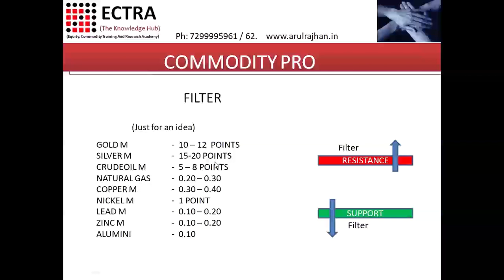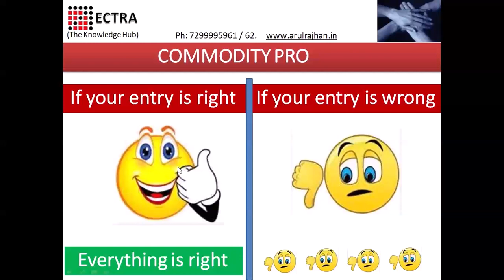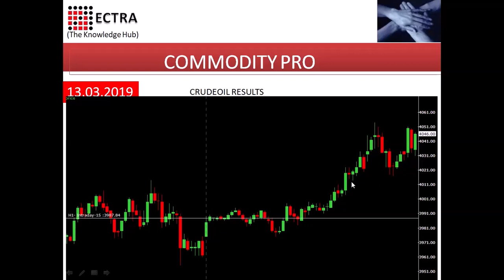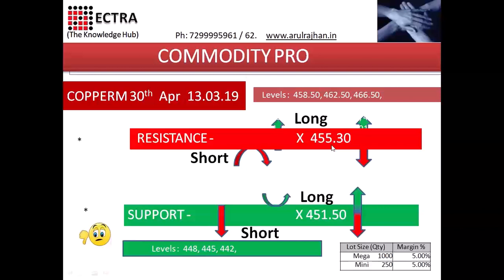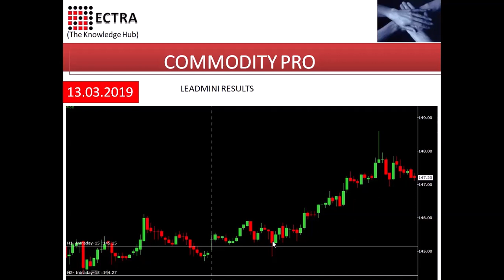INTRADAY ANALYSIS - தமிழ் - BY ECTRA T.R.ARULRAJHAN 13.03.2019